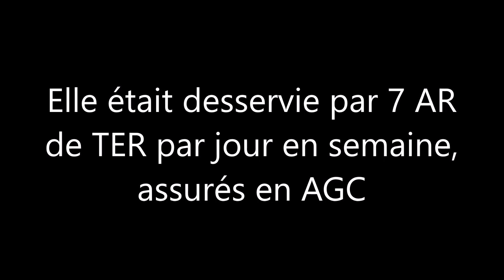Hommage à la gare de Pertuis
La gare de Pertuis (84) a été fermée le 9 novembre 2017... Petite série de trains dans cette gare pour lui rendre hommage